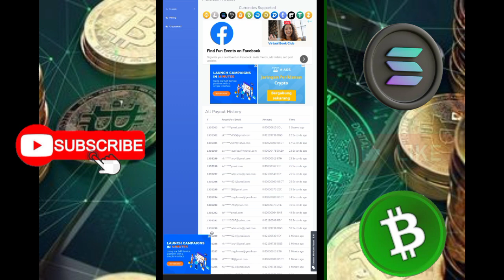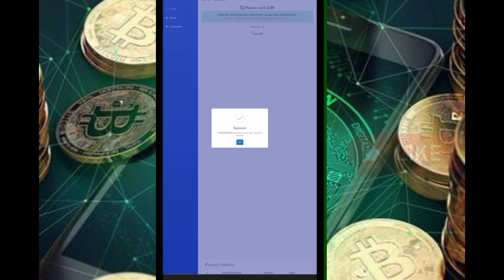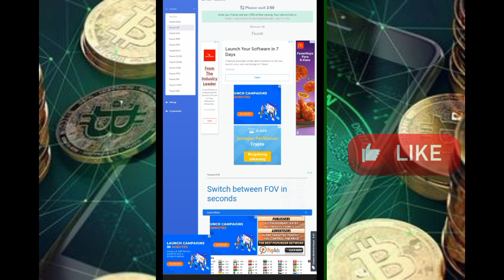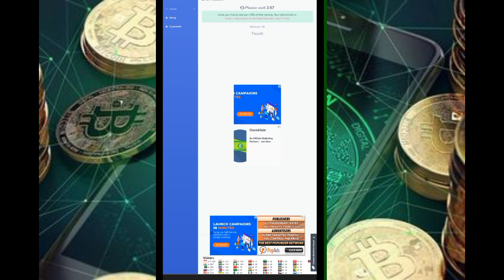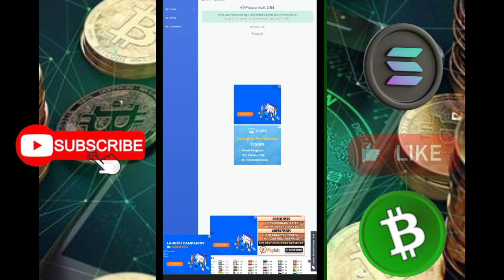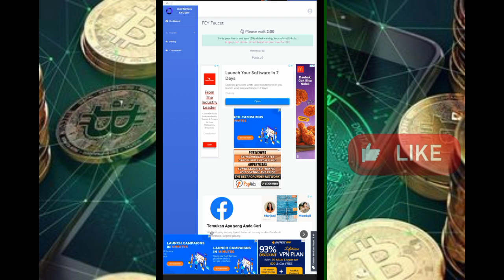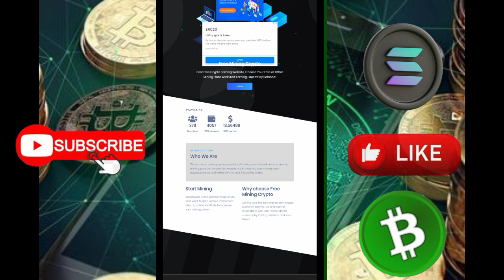MINING BITCOIN ANDROID TERCEPAT GRATIS 2022 || SITUS MINING BTC TERLEGIT CLOUD FAUCET 💸💸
MINING BTC FAUCET LEGIT GARAP SEKARANG JUGA 2022 gratis tercepat dan terlegit saat ini gratis tanpa perlu deposite dan enak nya lagi mining crypto ini cuman satu kali klik aja untuk selamanya yuk simak baik" videonya yang akan kita bahas semoga kita semua dilancarakan dan dimudahkan next to video :)

Menghasilkan uang dari internet ga sesusah yang dibayangkan kebanyakan orang di channel ini saya akan berbagi tips dan trik cara mendapatkan uang dari internet khusus kalian yang mempunyai skill yang terbatas dalam bidang teknologi dan pastinya harus sabar dan tekun

⚠️ Perhatian ⚠️
Admin tidak pernah menyarankan untuk DEPOSITE  DAN ADMIN TIDAK BERTANGGUNG JAWAB atas nominal deposite / investasi yang anda keluarkan untuk website / aplikasi tersebut ⚠️

Semoga video ini bermanfaat untuk kita semua Dukung terus channel ini agar terus berkembang dengan cara :))))

TENTUNYA AGAR TIDAK KETINGGALAN UPDATE VIDEO TERBARUNYA SEE YOU :)